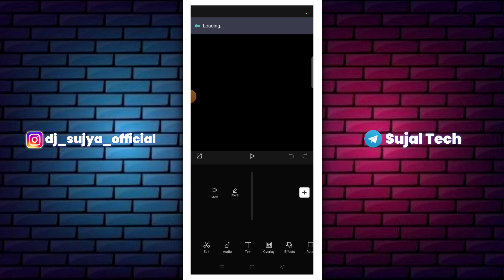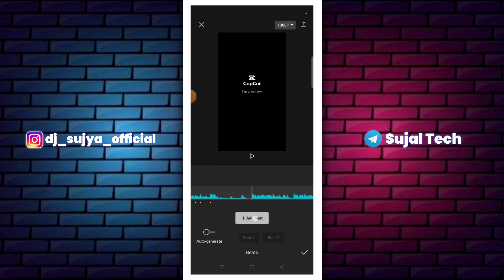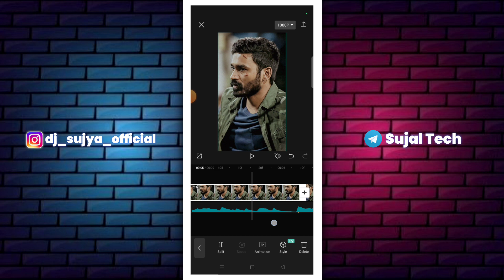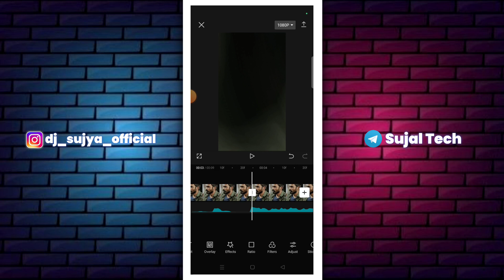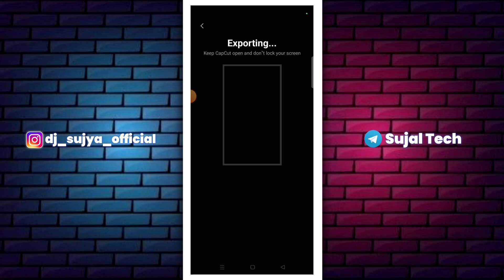पेहले तो कभी कभी गम था 🥺❤️‍🩹 Reels Video Editing | New Instagram Trending Reels Editing | Sujal Tech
1) capcut video editing tamil
2) capcut video editing kaise kare
3) capcut video editing malayalanm
4) capcut video editing telugu
5) capcut video editing kannada
6) capcut video editing tutorial
7) capcut video editing slow motion
8) capcut video editing trendingreels
9) capcut video editing instagramreels
10) capcut video editing new trend

                  🍁 Hello Guys 🍁

Sujal Tech
capcut video editing
capcut template
capcut